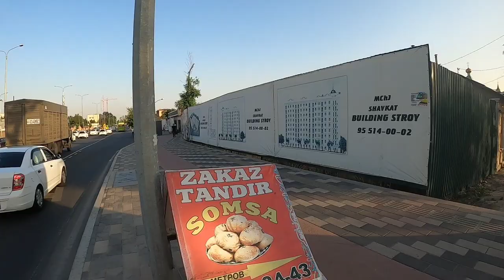Kazakhstan to Uzbekistan via Land Border | Shymkent to Tashkent land border crossing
Dosto is video me Hum land Border Cross krenge Kazakhastan to Uzbekistan Puri video jarur Dekha kuch bhi doubt ho you can comment me

You may like Travel series by travel2long